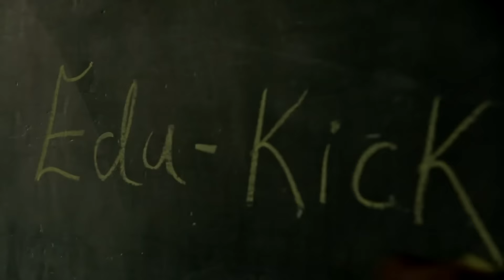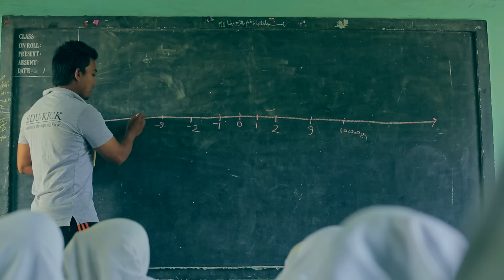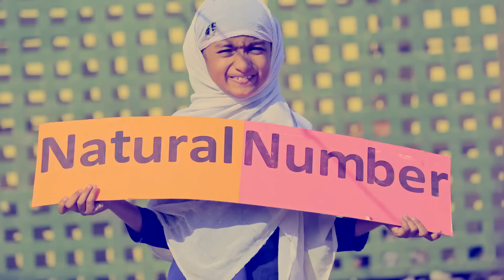EDUKICK - PREVIEW DOCUMENTARY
A Documentary directed by Pranit Gedham,  based on how foot ball can create a transformation in the daily lives of children who use to run away from school at times.This film is about a small change that can eventually become big in longer terms.

. How football can be used as a tool to eudcate children from backward communities and developing a sense of self respect and awakening within.

Credits:

Writer - Director : Pranit.Gedham
Director of Photography : Nitin Upadhye
Editor: Gyanendra Sing
Voice Over : Manuj bhasker
Motion Graphics : Ashish Mudholhar
Creative Consultant: Ashutosh Sharma ( Mind-Wings)
Female Singer : Sukanya Ghosh

Slum Soccer Team
Nagpur

Ankit Anand
Sajid Jamal
Akash Barse
Homkant Surandase
Asif Sheikh
Pankaj Mahajan
Umesh Deshmukh
Prasanna Kharat
Saddam Hossain
Amol Roy
Shivani Choudhary
Shrutika Amle
Shruti Shende

Kolkata:

Mainak Banerjee
Saddam Hossain

Chennai

Akshay Madhavan
Vikrem Vybav
Jayaram Shankaran
Raghvendran Gurumurthy
Kailash Chandramohan
Prithvi Jagan
Aaron Thomas

Mumbai
Pranit Gedham
Rajan Dubey
Ankit Anand

International Advisory Board
Susan Lovell
Rachel Sonderman-Haig
Andy Hook
Pankaj Agrawal
Abhijeet Ambegaonkar
Arnold Ambiel

Special Thanks to Staff of
Mohd. Khurshid Haque Urdu Girls Primary School

Kamptee.Nagpur.
Maharashtra,India